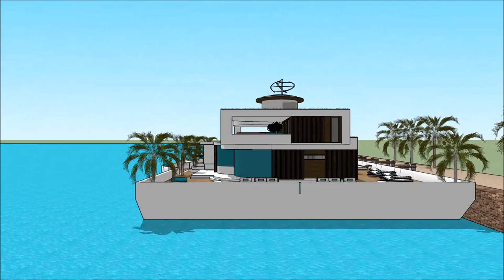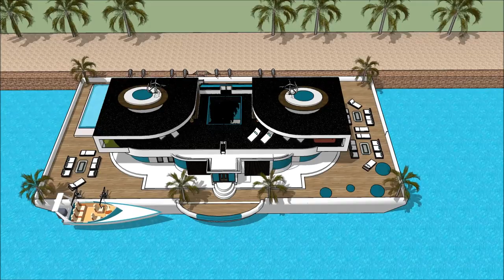SIMS 5 MANSION BUILDING AS A LUXURY HOUSEBOAT FLOATING ON OCEAN MODERN FLOATING HOUSE Luxury Yac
The houseboatzania launching an innovative high-end luxury yacht houseboat home design potentially as a display of in Sims of the SIMS 5 MANSION BUILDING AS A LUXURY HOUSEBOAT FLOATING ON OCEAN   MODERN FLOATING HOUSE   Luxury Yac.

The collection of sims concepts - Houseboatzania of SIMS 5 MANSION BUILDING AS A LUXURY HOUSEBOAT FLOATING ON OCEAN   MODERN FLOATING HOUSE   Luxury Yac consists of high luxury and architectural art pieces in minimalism combined with living on the waterfront of the harbour of

The sims houseboat yacht design has the basis to sustain living with high standards and contemporary structural design at SIMS 5 MANSION BUILDING AS A LUXURY HOUSEBOAT FLOATING ON OCEAN   MODERN FLOATING HOUSE   Luxury Yac with numerous of prospects for excessive living and celebrating the desire of life worldwide: